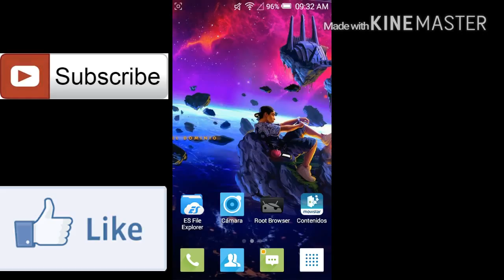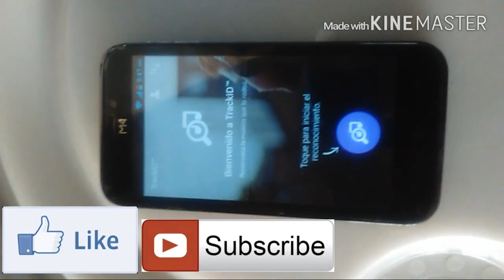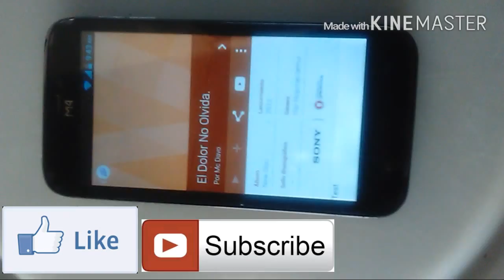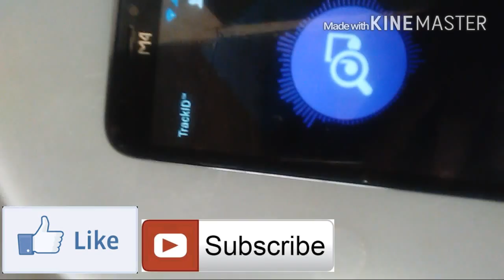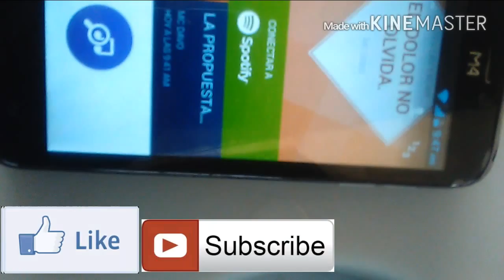Como descargar track id 2015